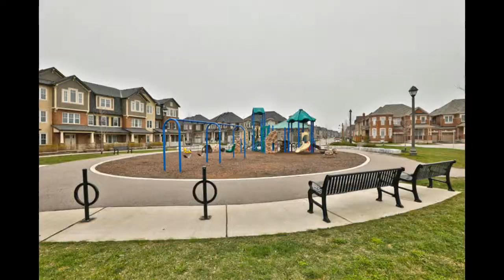SOLD!! 3092 Hines Drive in Oakville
2488 sq ft end unit townhome! Feels like a detached! 4 bedroom, 3.5 bathroom home in Oakville’s newest & chicest community The Preserve. Impressive double door entry! Inside boasts spacious floor plan with separate Living room, Dining room & Family room. Great layout with 9' ceilings, extensive use of hardwood floors, painted in décor colours. Kitchen offers extended contemporary dark cabinetry, eat-in area, stainless steel appliances, pantry, mosaic backsplash, granite counters & breakfast bar, walkout to rear yard. Inviting Family rm with cozy gas fireplace. Main floor laundry. Hardwood stairs and landing welcome you to Upper level. Spacious master retreat offers a 5pc spa ensuite bath with soaker tub & separate shower, walk-in closet. 3 additional well sized bedrooms with large main bathroom & third upstairs bathroom. All bathrooms complete with granite counters! Outside enjoy fully fenced serene backyard with expansive deck. Ready for summer fun! You are home.